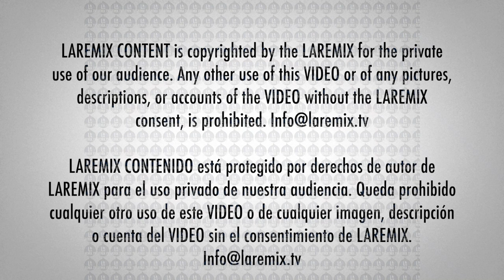Pepe Aguilar jaripeo sin fronteras 2021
PepeAguilar jaripeo sin fronteras 2021